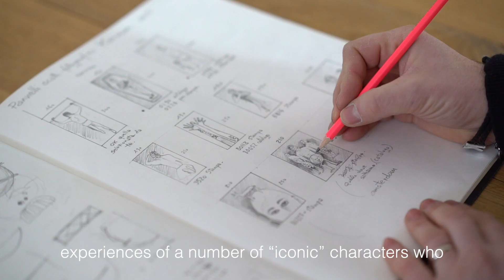Backstage K19 ENG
Karman tells its story and does so by referring to the experiences of a number of “iconic” characters who have enthusiastically offered themselves as models for images of their existence.
A basic, categorical photographic story that has successfully captured the meeting with heterogeneous life experiences, not those of the epic or mythological type but rather those that are true, coherent and engaging.
This has led to a clean-cut work, shared by masterful interpreters who, perfectly at their ease, instantly identified themselves with the dimension of the portrait, in the role of active, informed subjects, capable of positively stimulating our senses.
Liberi di essere (Free to exist), subtitle of the main theme of 2019, is profoundly Karman in its intimacy, it’s a way of understanding the existence, an irreversible state of mind of those who have decided to speak with the heart at heart, to react to the toughness of life with an iron will, and to the constant background noise of this society with emotions and sentiments.